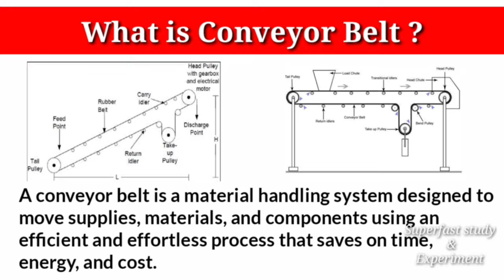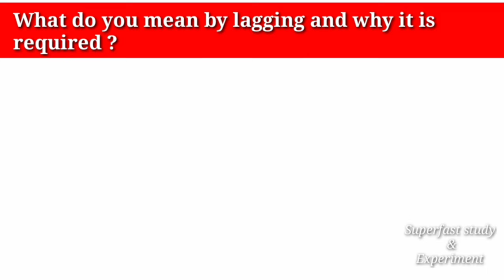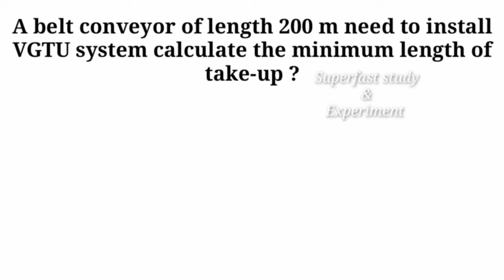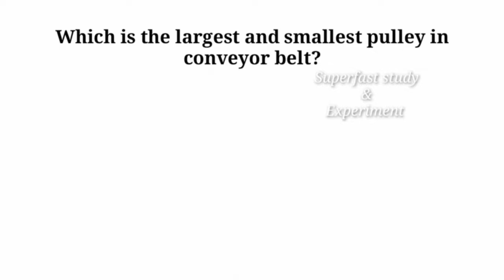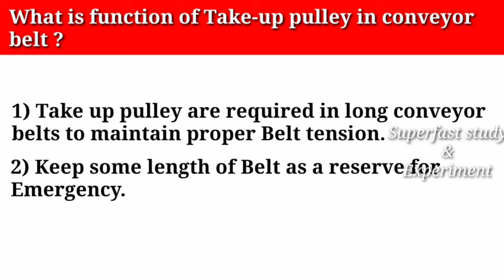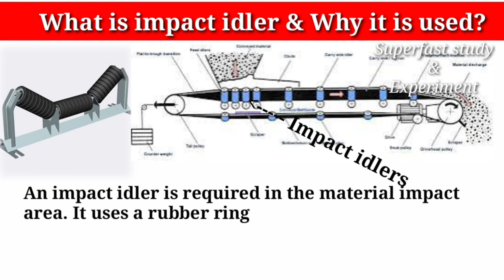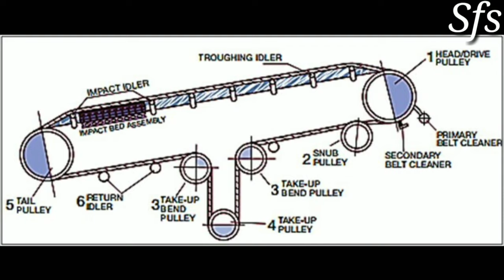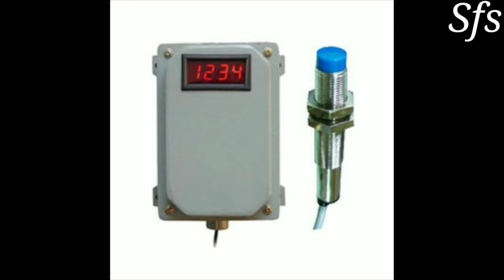Conveyor Belt Interview Questions And Answers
Interview Questions and Answers on Conveyor belt.
Belt Conveyor interview Questions and answers.
Top interview Questions and answers on Conveyor belt.
Conveyor Belt selected interview Questions and Answers.
which type of questions were asked on conveyor belt.
Mechanical Engineer Technical interview Questions and answers.
Mechanical Fitter Interview questions and answers.
Mechanical Fitter ka interview.
Top interview Questions and Answers for mechanical Engineers for Industrial job.